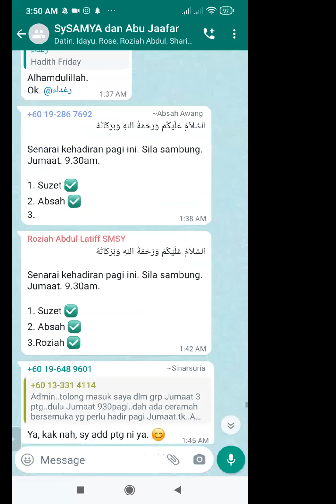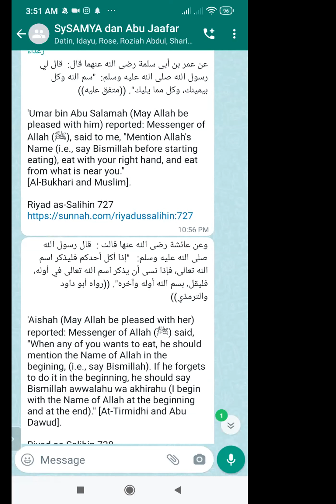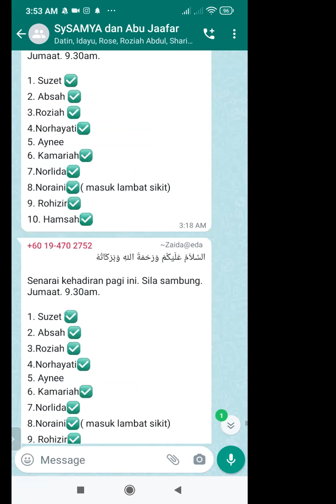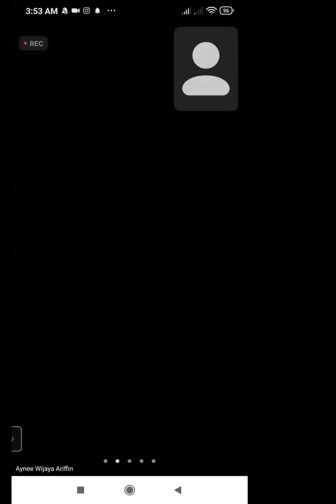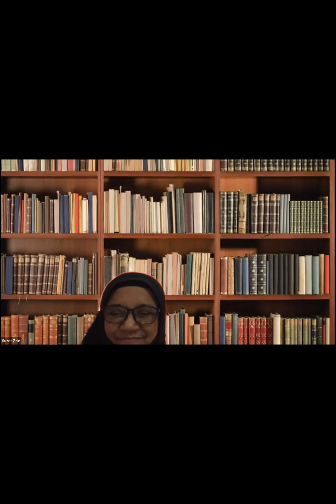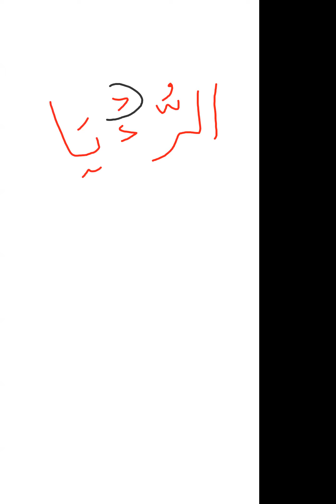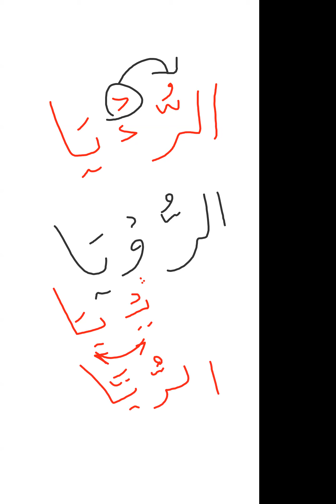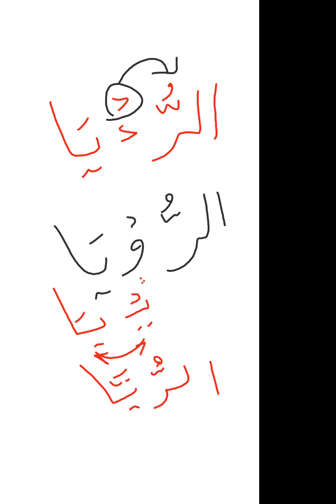Tadarus Qiraat Abu Jaafar bersama Sheikhah Samya Siri 19